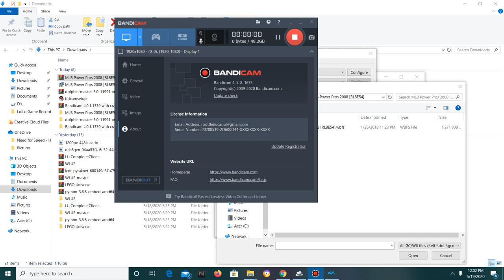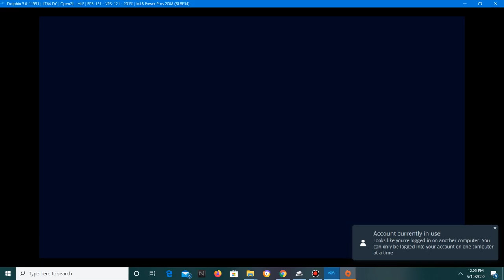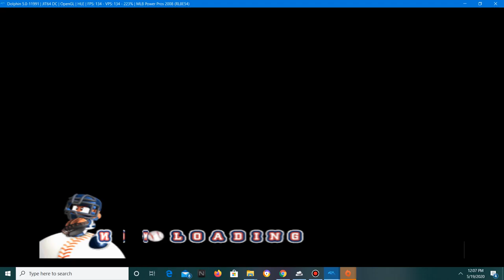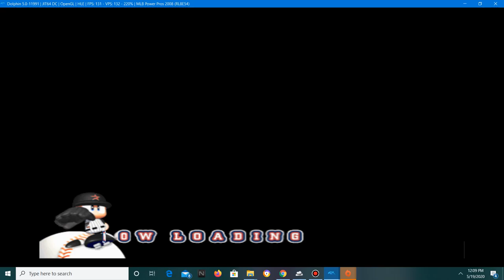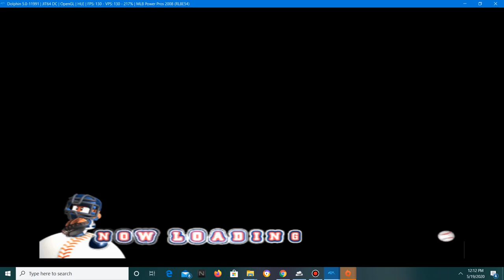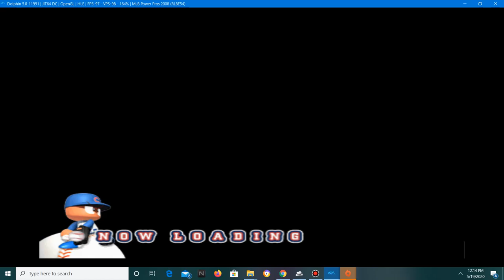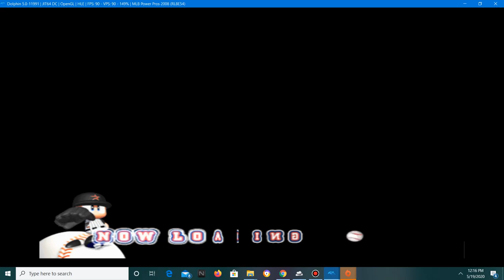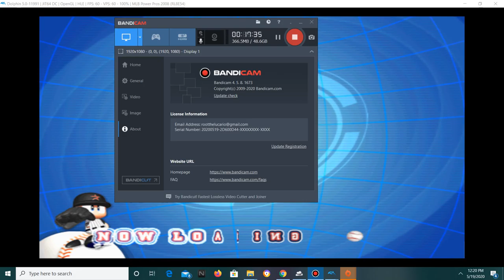Revisiting My childhood part 21| Mlb power pros part 1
Mlb power pros here it is